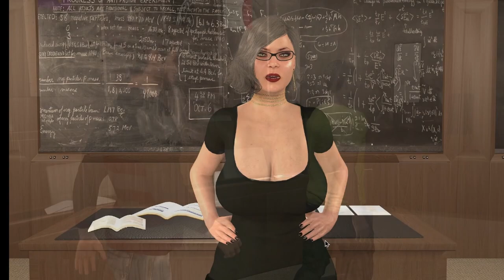City of Angels Gameplay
Creator: Lewd Tale Games